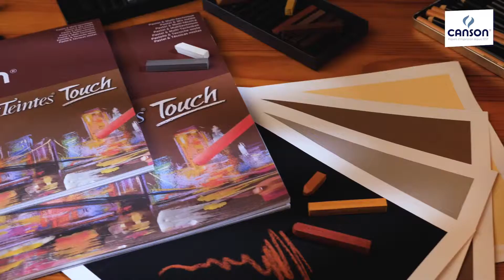Canson Mi-Teintes Touch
Canson® Mi-Teintes® Touch: el último en papel abrasivo para pastel presenta una superficie micro-abrasiva que resalta la belleza de pasteles, carboncillo y acrílico.

Agarra los pigmentos de color, permitiendo capas múltiples.